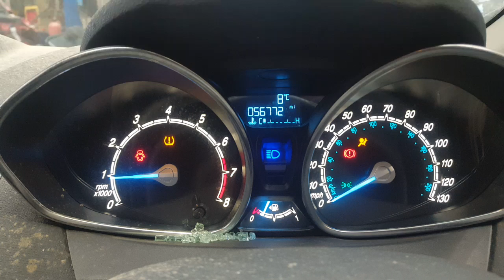2014 Ford Fiesta 2013 To 2017 (3 Cyl 12v Petrol) 2020-03-05 14:38:06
Video of 2014 Ford Fiesta 2013 To 2017 (3 Cyl 12v Petrol) 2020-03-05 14:38:06, uploaded from Frontier Mobile on 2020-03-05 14:38:06.